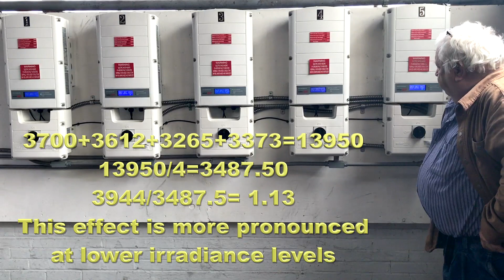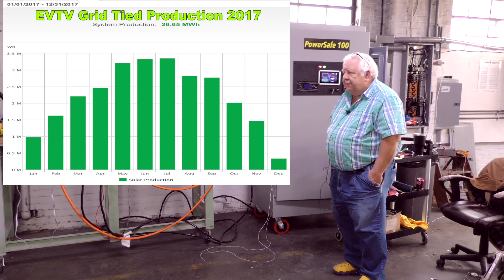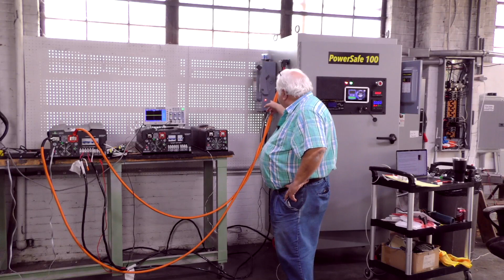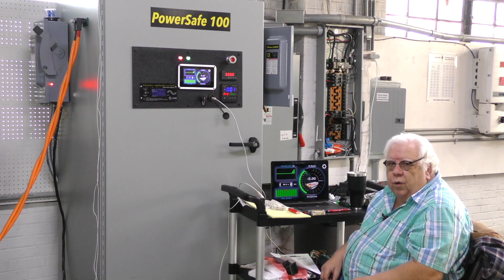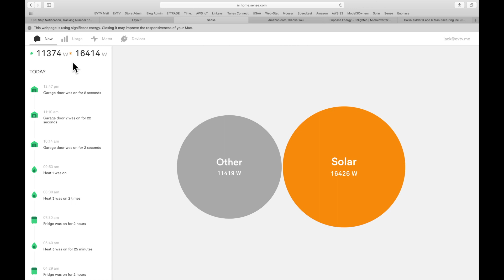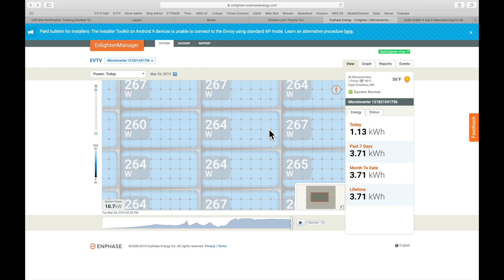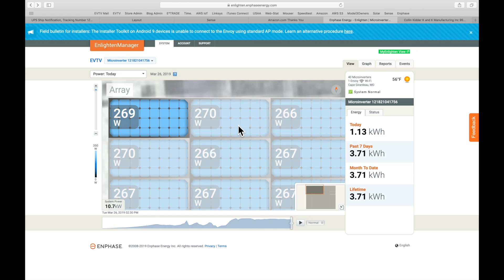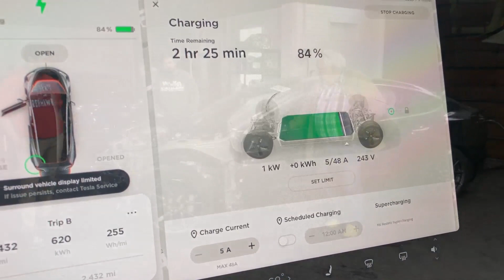Solar AC Coupling - Resurrecting a Model 3 Wreck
In this episode we update the PowerSafe100 - our solar energy storage using Tesla Model S battery modules, with some surprising findings when dealing with too much solar energy.
We also resurrect a dead Tesla Model 3 wreck to the point that it drives and charges - what you need to do to bring one back to life.